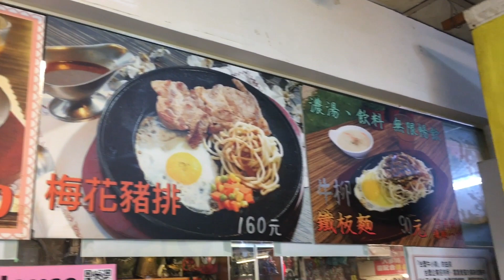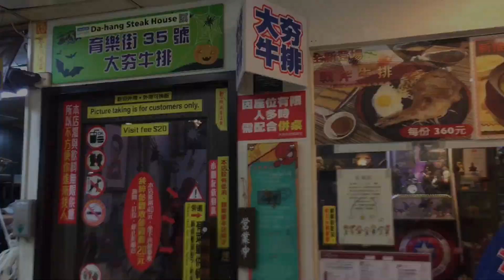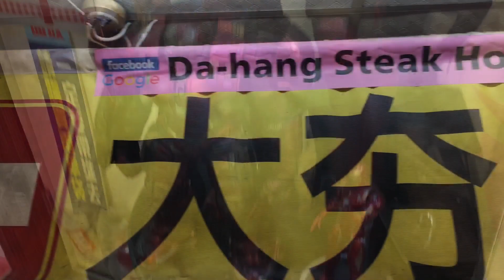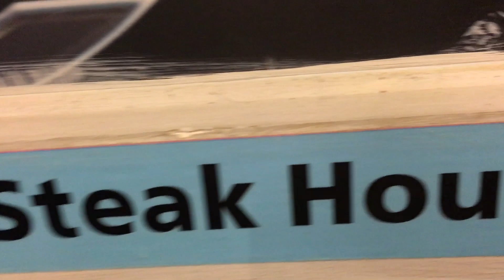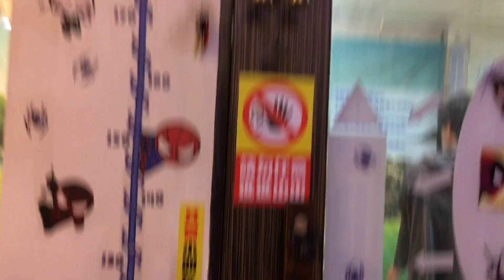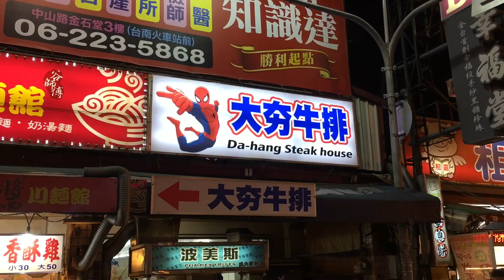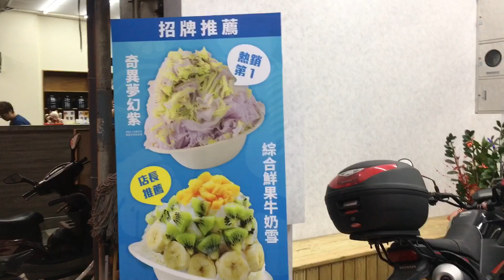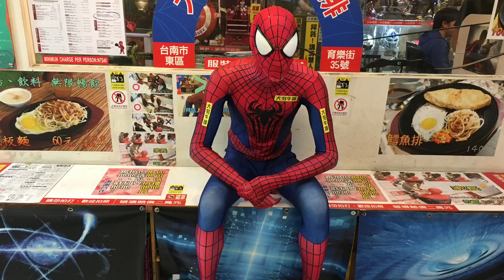Marvel Collectors Da-hang Steak House | Delicious Steak 🥩 | OFW in Taiwan | Food Vlog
Mga KaJordan mapapanuod nyo po dito sobrang daming collection, mapapatingin talaga kayo habang kayo ay nakain ng masarap na steak nila jan...
Address: 35-28 Yule Street, East District, Tainan City

PM me in FB: Hector Jordan